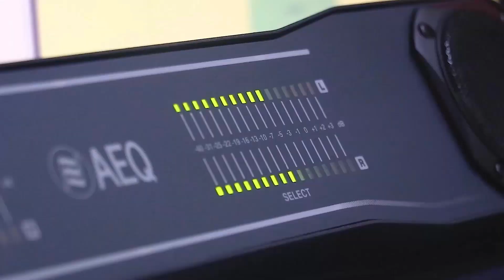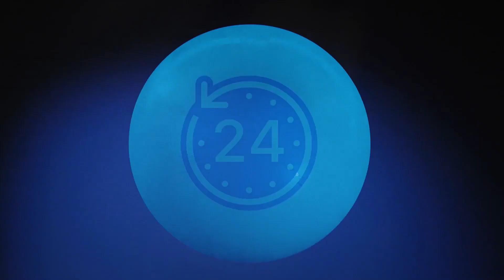VITUKO vya DOGO DIMPOZ AKIMTANIA JUX - "TUMEDHALILIKA TANZANIA, AFRICAN BOY GANI WEWE"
MWANAMUZIKI Ommy Dimpoz, amemtania mwanamuziki mwenziye Jux, kuhusiana na ishu ya Vannesa Mdee kupata ujauzito.